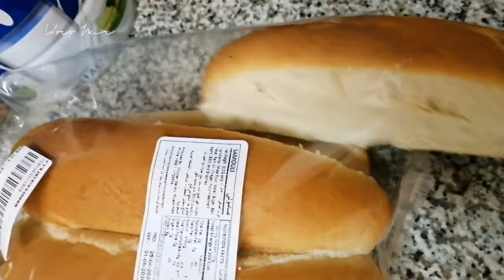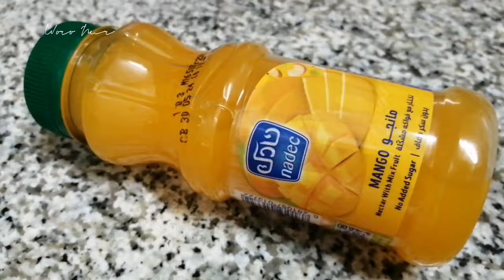EGG SANDWICH ARAB | Makan Tanpa Nasi Kuat?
@WoroNur  Hidup di Arab Saudi harus bisa makan tanpa nasi 😋

Harus bisa bikin sandwich. Mudah sebenarnya, rotinya beli aja, tersedia dimana2 mudah didapat. Roti merupakan makanan pokok. Jenisnya banyaaak harga sengat terjangkau. Tinggal bikin variasinya, sandwich telor, tuna, cheese, dll sesuai seleraaaaa😄

Urusan masak & makan boleh cek di playlist FOOD n COOK

Woro Nur | woro nur | woronur